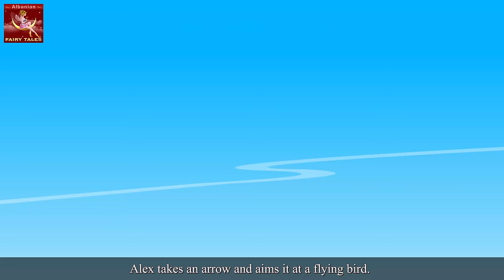Katër Vëllezërit | The Four Brothers Story Albanian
Katër Vëllezërit | The Four Brothers Story  Albelian | Perralla per femije shqip | Perralla | Peralla shqip per femije | 4K UHD | Perralla Shqip | @AlbanianFairyTales